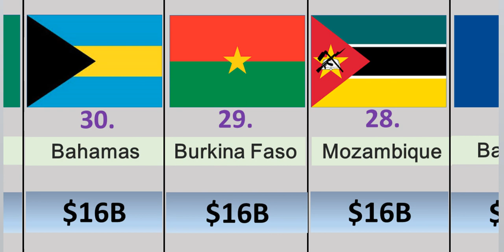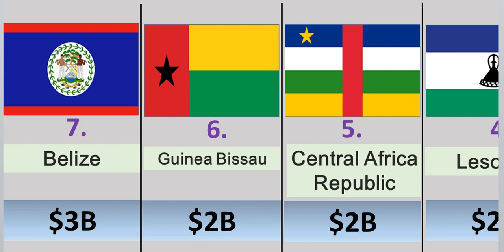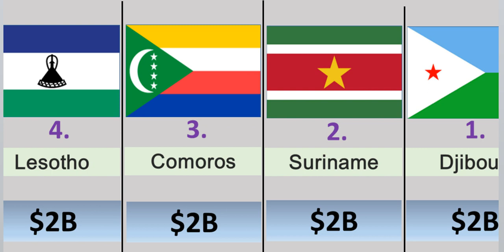POOREST countries in the world 2023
This Video details a list of the poorest countries in the world in 2023.